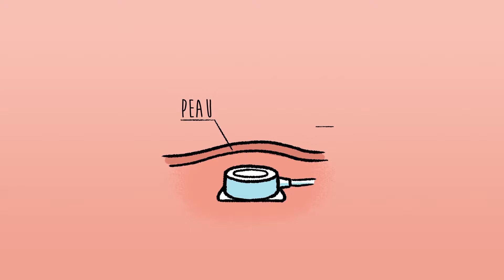PRÉLÈVEMENT SUR CHAMBRE IMPLANTABLE - IMPLANTABLE CHAMBER SAMPLING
Dans cette vidéo / tuto, nous vous proposons de vous expliquer comment réaliser un prélèvement sur une chambre implantable chez un enfant (service d'oncologie pédiatrique).

La chambre implantable percutanée est un dispositif composé d’un petit boîtier et d’un cathéter. Il est entièrement placé sous la peau par intervention chirurgicale. Le boîtier est placé au niveau du thorax et relié au cathéter, lui-même placé dans une veine. Elle reste installée durant toute la durée du traitement et permet de réaliser des prélèvements sanguins et d'administrer des traitements.

English :
In this video / tutorial, it explains how to perform a sampling on an implantable chamber in a child (pediatric oncology department).

The percutaneous implantable chamber is a device composed of a small box and a catheter. It is placed entirely under the skin by surgical intervention. The housing is placed in the chest and connected to the catheter, which is placed in a vein. It remains in place for the duration of the treatment and allows blood samples to be taken and treatments to be administered.